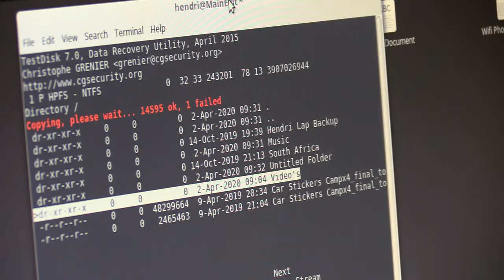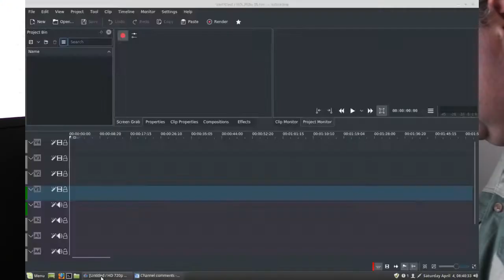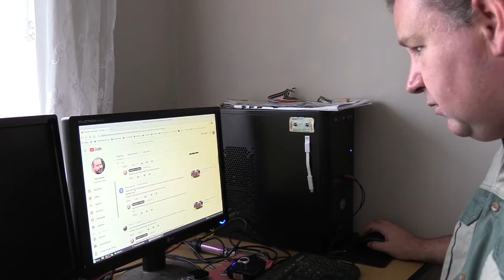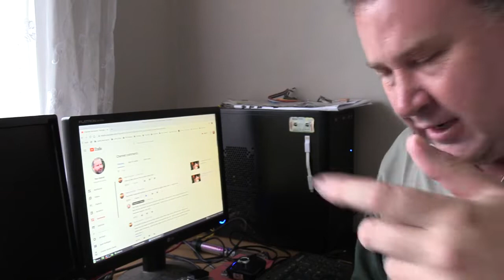Lockdown Day7 - South Africa lockdownsa - Testing fuel tablets.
This is what I do while South Africa is under lock down to prevent the spread of the COVID-19.